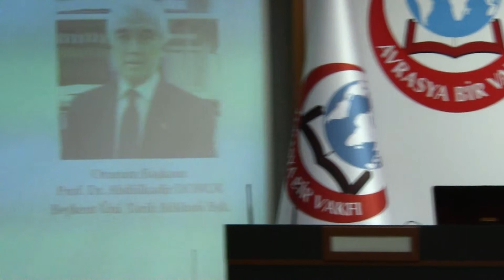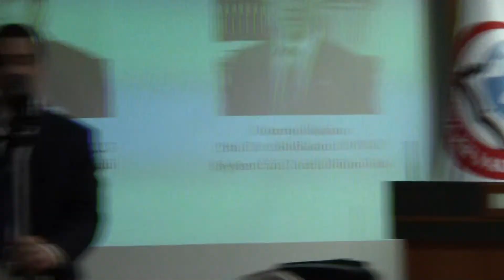AVRASYA BİR - YUSUF HALAÇOĞLU KONFERANSI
01,02,2020

KONU "GELECEĞİN DÜNYASINDA TÜRKİYE'NİN ROLÜ... POTANSİYELİMİZ VE KARŞI KARŞIYA OLDUĞUMUZ RİSKLER"

KONUŞMACIMIZ PROF. DR. YUSUF HALAÇOĞLU, 24, 25, 26. DÖNEM MİLLETVEKİLİ.

OTURUM BAŞKANI PROF. DR. ABDÜLKADİR DONUK, BEYKENT ÜNİVERSİTESİ TARİH BÖLÜMÜ BAŞKANI.